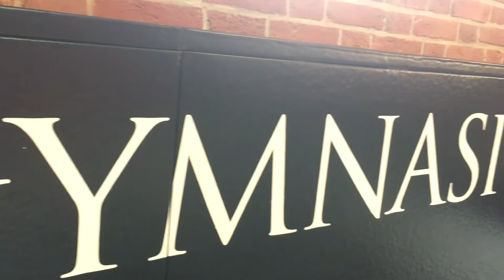5/ Вопросы правил IBJJF (джиу-джитсу). Подробное погружение. часть 5